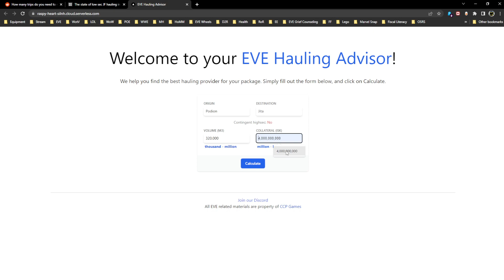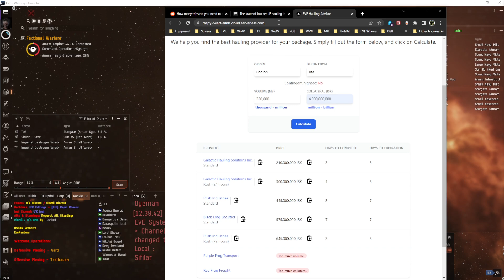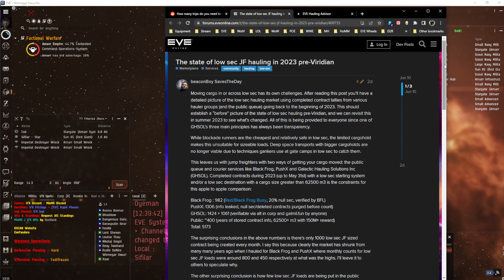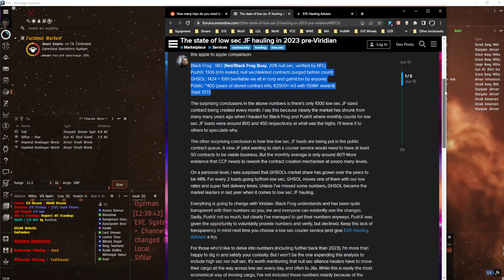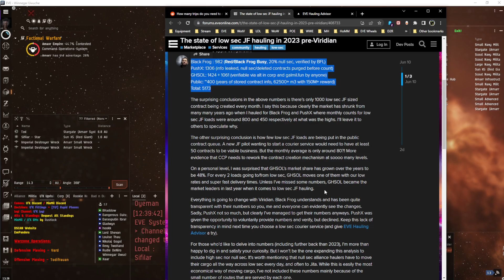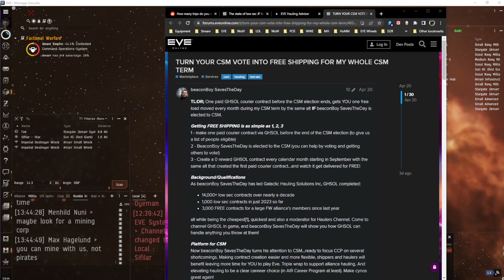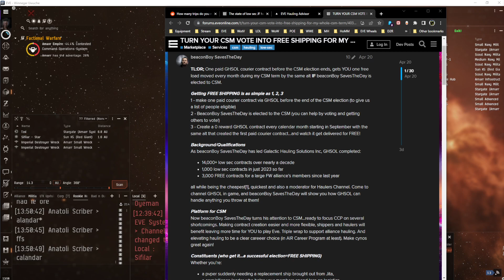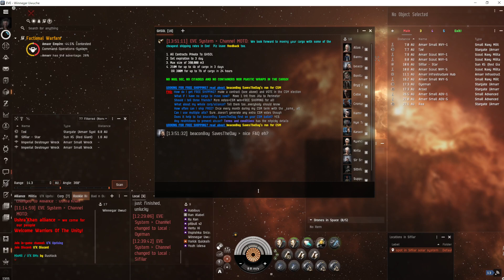BeaconBoySavestheDay Interview - EVE Online 2023 - GHSOL